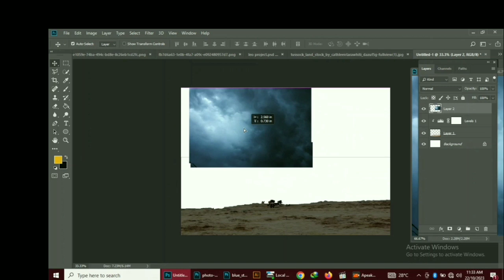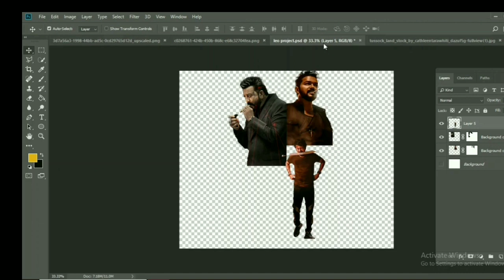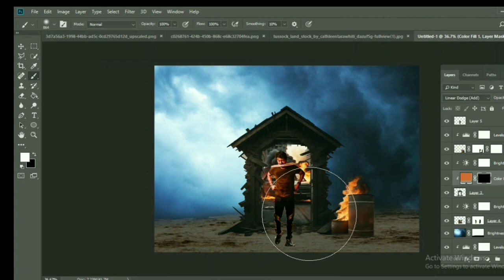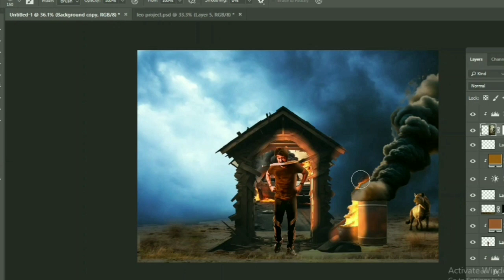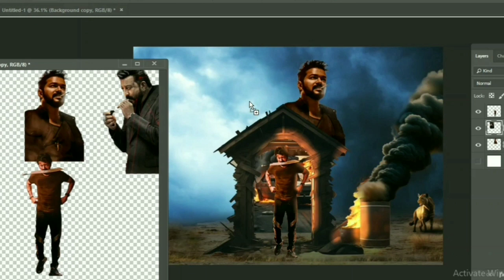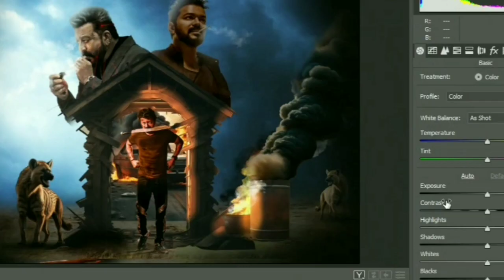LEO MOVIE POSTER!!! DESIGN BY PHOTOSHOP ART EXPERT!!!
Leo (also marketed as Leo: Bloody Sweet) is a 2023 Indian Tamil-language action thriller film[6] directed by Lokesh Kanagaraj and produced by S. S. Lalit Kumar and Jagadish Palanisamy. It stars Vijay in the titular role, alongside Sanjay Dutt, Arjun, Trisha, Madonna Sebastian, Gautham Vasudev Menon, Mysskin, Mansoor Ali Khan, George Maryan, Priya Anand and Mathew Thomas. It is the third installment in the Lokesh Cinematic Universe and is inspired by A History of Violence (2005), which was an adaptation of the graphic novel of the same name.[1]